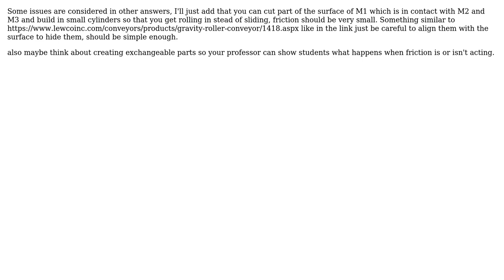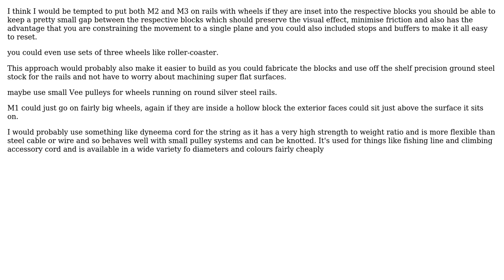Engineering: Building a machine from an ideal physics problem (3 Solutions!!)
Engineering: Building a machine from an ideal physics problem

With thanks & praise to God, and with thanks to the many people who have made this project possible! | Content (except music & images) licensed under CC BY-SA | Music | Images & others | With thanks to user Mdsjazz user Katarina user Daniel K user Chris Johns and the Stack Exchange Network Trademarks are property of their respective owners. You are responsible for your own actions.